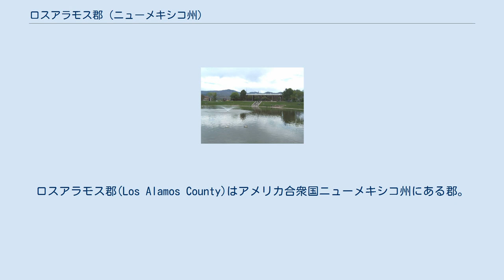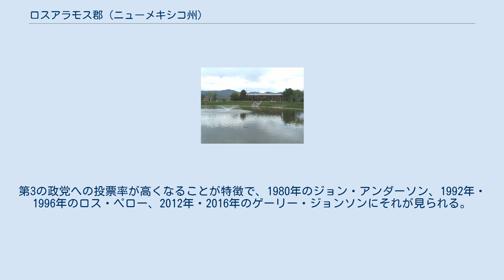ロスアラモス郡 (ニューメキシコ州)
ロスアラモス郡(Los Alamos County)はアメリカ合衆国ニューメキシコ州にある郡。
2000年の総人口は18,343人。
郡はマンハッタン計画の間に、もっぱら連邦政府によって利用されたが、その前の連邦行政の結果、現在は自治体として認可された(incorporated)郡となった。
郡の人口の中心地、ロスアラモスとホワイトロック(White Rock)は自治体として認可されていない(unincorporated)が、一般にはタウンサイト(townsites)またはコミュニティ(communities)と称される。
多くの郡の事務所はロスアラモスにあり、郡庁所在地となっている。
ロスアラモス郡はロスアラモス国立研究所の本拠地である。
 総面積は283 km² (109 mi² )で、目立った水面積はない。
最高点は郡の北の境界に沿ったカバリョ山の10,480フィート。
ロスアラモス郡は面積において、ニューメキシコ州で最も小さい郡である。
 基礎データ 人種別人口構成 世帯と家族（対世帯数） 年齢別人口構成 収入と家計 アメリカン・シティ・ビジネス・ジャーナル紙による2004年の研究では、ロスアラモス郡はクオリティ・オブ・ライフの観点からアメリカで住む最良の場所の首位となった。
ロスアラモス郡の住民の仕事の安定、収入、および高いレベルの教育、手ごろな住宅、短い通勤時間に起因している。
というのも、住民の多くはロスアラモス国立研究所の科学者とエンジニアとして雇われているためであって、1年当たり78,993ドルの平均家計収入は、アメリカ合衆国すべての郡の間で4番目に高い。
 2004年以前は共和党の強固な地盤であったが、2008年以降の3回の大統領選挙では民主党への投票が共和党を上回っている。
第3の政党への投票率が高くなることが特徴で、1980年のジョン・アンダーソン、1992年・1996年のロス・ペロー、2012年・2016年のゲーリー・ジョンソンにそれが見られる。